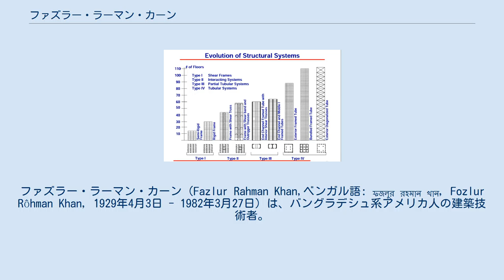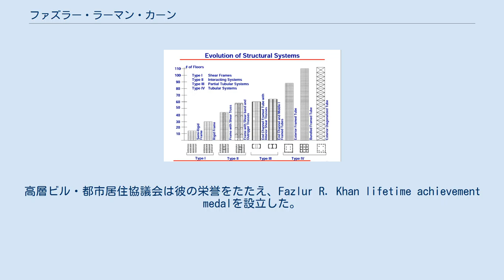ファズラー・ラーマン・カーン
ファズラー・ラーマン・カーン（Fazlur Rahman Khan,ベンガル語: ফজলুর রহমান খান, Fozlur Rôhman Khan, 1929年4月3日 - 1982年3月27日）は、バングラデシュ系アメリカ人の建築技術者。
建築構造家であり、超高層建築物の重要な構造システムを開発した。
 おもにイギリスの構造設計コンサルタントであるアラップに所属して活躍。
 高層建築のための「管状設計の父」と呼ばれ、またCADのパイオニアでもあった。
彼は1998年まで世界で最も高い建物だったシアーズ・タワー（現在のウィリス・タワー）と、100階建てのジョン・ハンコック・センターの設計者である。
 カーンは他の誰よりも、20世紀後半の超高層ビル建設のルネッサンスを導いた。
彼は現代の超高層ビル建設にとって基本となった革新的な構造システムを開発したことで、「構造工学のアインシュタイン」「20世紀最高の建築エンジニア」と呼ばれた。
高層ビル・都市居住協議会は彼の栄誉をたたえ、Fazlur R. Khan lifetime achievement medalを設立した。
 超高層ビルの建築のほかにもさまざまな建築物を設計しており、その中にはキング・アブドゥルアズィーズ国際空港ターミナルビル、キットピーク国立天文台のマクマス＝ピアース太陽望遠鏡、いくつかのスタジアムなども彼の作品である。